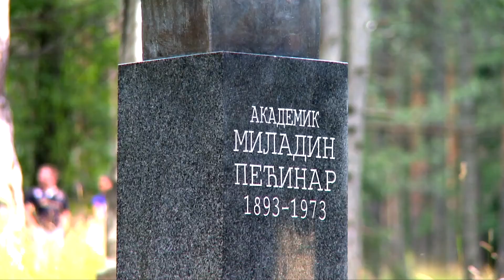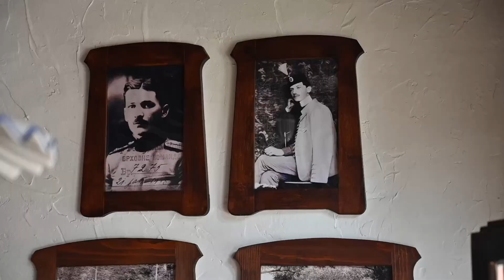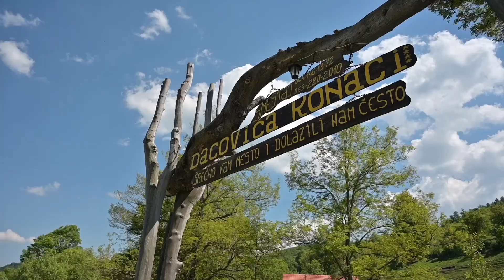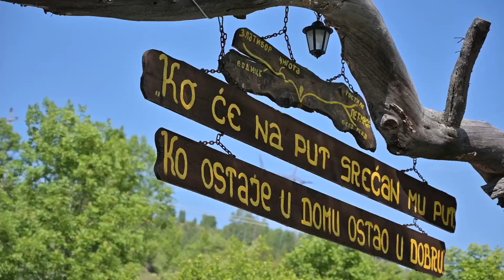Ljubiš RUS HD